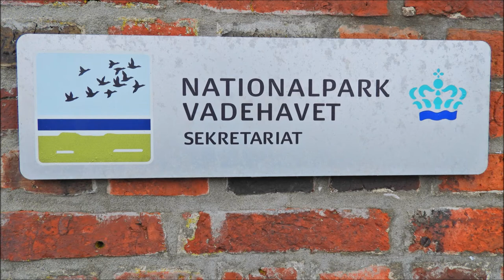Insel Römö - Teil 5 - Natur erleben auf Dänemarks schöner Insel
Tag 5 führt uns in den südlichen Teil der Insel. Wir starten beim Hundewald bei Vesterhede im Sönderland und erkunden die atemberaubende Natur der Vräby Plantage. Am Start liegen kostenlose Wanderkarten aus damit man sich nicht verlaufen kann. Viel Spaß beim Mitgehen.  Ich hoffe euch gefällt die Tour!